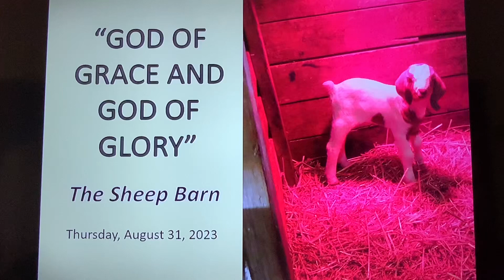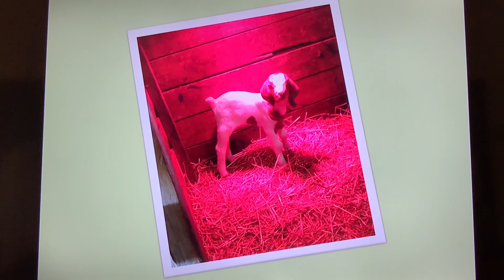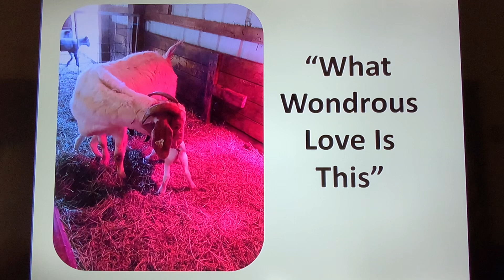Thursday Devotion for August 31, 2023